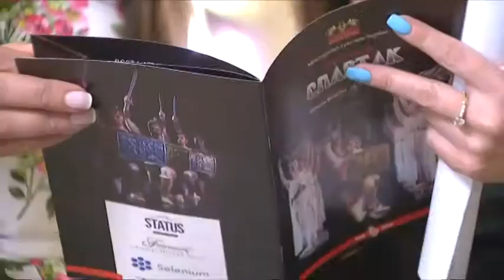Яркое художественное событие года: мощный, энергичный и страстный балет Спартак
Мощный, энергичный, страстный балет Спартак собрал под одной крышей культурное сообщество, творческую молодежь, художников и ценителей балетного искусства. Поддержала мероприятие известная меценат Людмила Русалина.